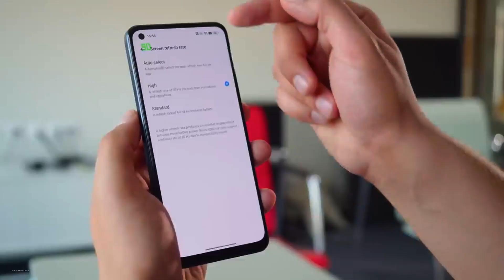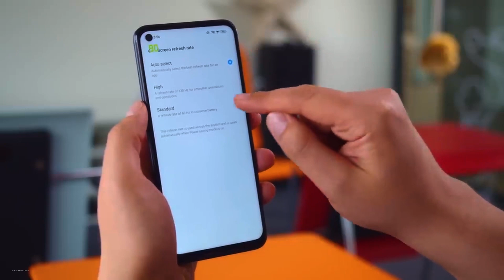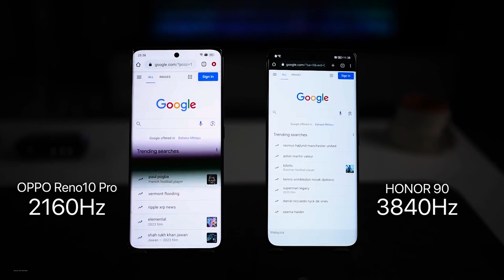افضل موبايل تشتريه وهو الاكثر مبيعا فى السوق بسعر 8000 جنيه بدون مبالغة فى 2023 | الصفقة الافضل !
هذا هو الموبايل الافضل والاكثر مبيعا ب 8000 جنيه فى السوق
تشتري ايه بسعر 8000 جنيه فى مصر 2023
( ريلمى 10 ) افضل واكثر موبايل بيتباع بسعر 8000 جنيه فى السوق حاليا
Realme 10
رأيى فى سامسونج S9 بعد مرور اكتر من 5 اعوام ؟
تنصحى اجيب Realme GT 2 Pro ولا فيه موبايل احسن منه ؟
ايه هو احسن موبايل بسعر 10000 جنيه حاليا فى مصر ؟
Honor 90 ولا Realme 11 Pro Plus ؟
هل Redmi Note 12 Turbo يستحق الشراء ؟
iPhone 13 ولا Samsung S22 Ultra ؟
ليه بطلت انصح بشراء موبايلات شاومى ؟

دول مجرد اسئلة من اسئلتكم الرايقة ان شاء الله هجاوب عليها خلال الفيديو
متنساش لو عندك اى سؤال تحت الفيديو فى كومنت سيب سؤالك
واكيد طبعا متنساش تدعمنى باللايك والاشتراك الرايق جدا